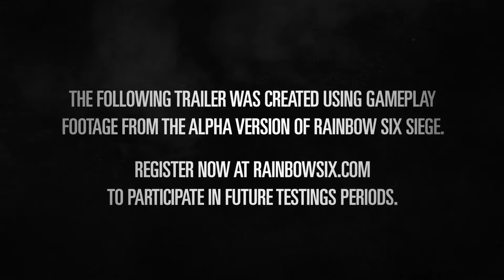Tom Clancy's Rainbow Six Siege - Operator Gameplay Trailer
Ubisoft announced that Tom Clancy’s Rainbow Six® Siege will include a brand-new operator system. Operators are specialists from the world’s top Special Forces units and masters in their respective fields. Each has their own unique expertise which adds a new tactical layer to the Siege experience and pushes team play even further. Players will put together these operators to create their best CTU (counter-terrorism unit) composition in order to defeat the opposing team.